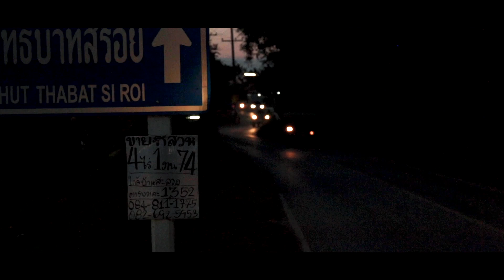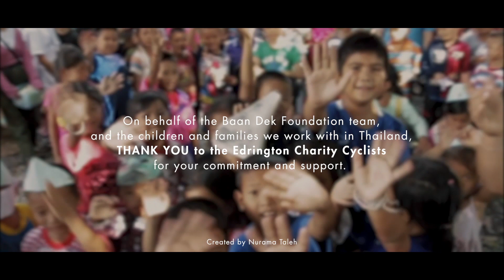Edrington X SpiceRoads Charity Ride Chiang Mai (Thailand)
The last Spiceroads 5-day charity ride in Chiang Mai organized, hosted and supported for Edrington Charity Cyclists the past 17-22 November 2019.

600 km in 4 days through the beautiful northern Thailand countryside to raise USD 600,000 for the Baan Dek Foundation, helping children who grow up in slums or other disadvantaged communities and are especially vulnerable to risks such as neglect, abuse, and exploitation. This contribution will help them to "(...) take the next step towards further professionalizing their organization and delivering on their 10-year strategy to achieve sector-wide impact".

To learn more about Edrington Charity Cyclists' work visit their